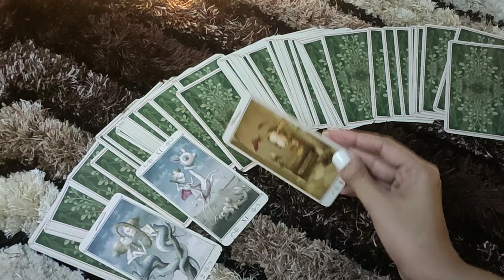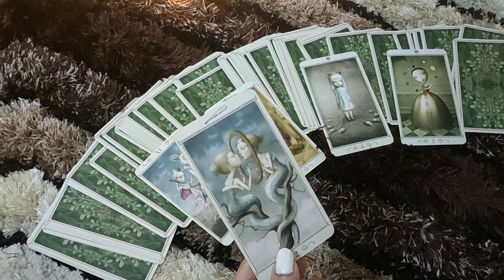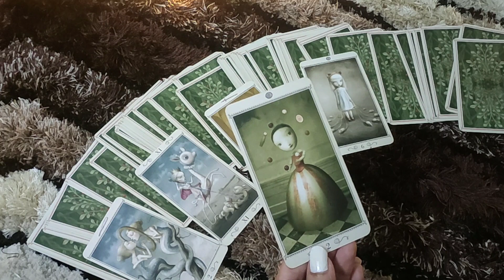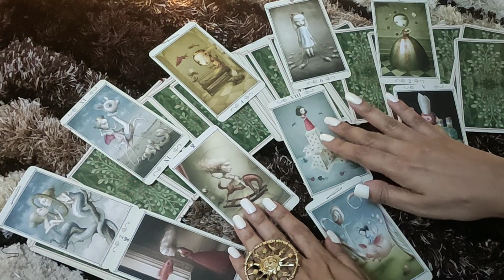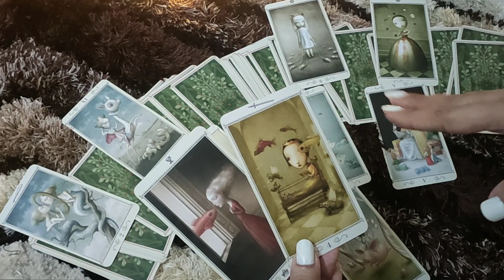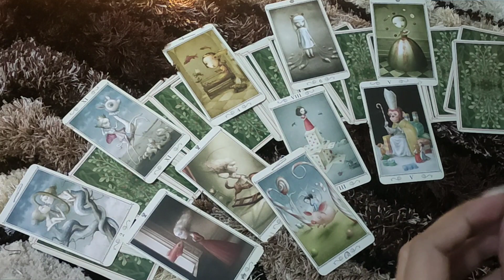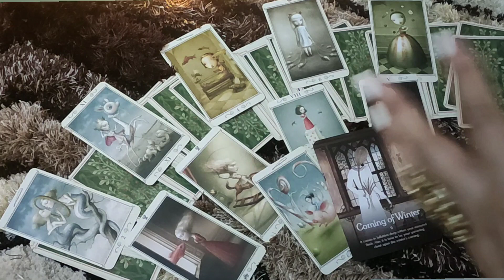*♈ARIES-"ALONE AND REGRETTING "15-30 SEPTEMBER LOVE READING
This is the reading for ARIES people . i hope you enjoy.

ttps://youtu.be/aHP__Rdn26M

tps://youtu.be/N_KdLi15e1U